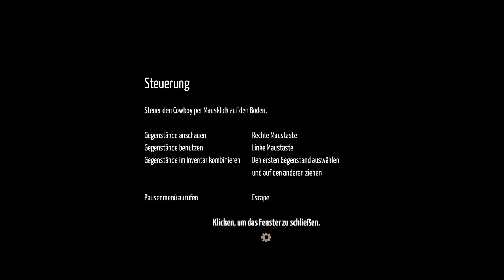Steamwest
Im Projekt sollte ein klassisches Point and Click Adventure erstellt werden, welches in einem Steampunk Wild West Setting angesiedelt ist. Man schlüpft in die Rolle eines Banditen, der den Safe einer Eisenbahnlinie ausrauben will. Durch das Anklicken der Umgebung kann der Protagonist mit seinem Umfeld interagieren, mit Menschen reden und wichtige Items aufnehmen um diese später zu verwenden oder mit anderen Gegenständen aus dem Inventar zu kombinieren.

Mit seinen entsättigten Farben und den vorherschenden Brauntönen orientiert sich der Stil des Spieles an Westernfilmen. Die Hintergründe wurden in einem simplen Lineart und Softshading gehalten. Das Innenleben des Zuges orientiert sich dabei an dem alter Eisenbahnlinien. Die Charaktere wurden etwas detaillierter gezeichnet und anschließend auf 3D Modelle übertragen um die Animation zu erstellen.

Die grundlegende Spielidee konnte bis zu einem spielbaren Prototypen umgesetzt werden. Der Spieler kann mit mehreren Dingen aus seiner Umgebung interagieren, es gibt mehrere Dialogoptionen und ein Großteil der Charaktere konnte animiert werden.